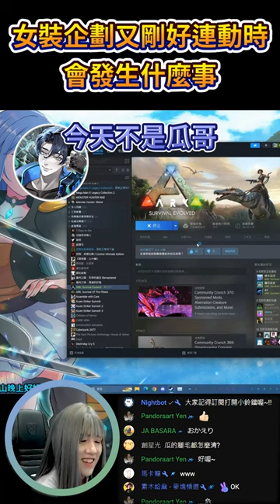這樣的人生真的好難啟齒Q口Q『ARK』冬瓜#shorts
❉❉❉❉❉❉❉播放✯麥塊❉❉❉❉❉❉❉

❉❉❉❉❉❉❉禁止✯台規❉❉❉❉❉❉❉
1.狂洗聊天室
2.一直重複安安
3.不要到處當傳信鴿
4.我是XXX的觀眾，因為XXX沒開台所以我來看你
5.不要告訴我XXX在開台
6.XXX開台了我要走了
7.連動中或是沒看到請不要認為台主不理人
8.當下直播的狀況與聊天文不對題
9.不要分享台主沒玩過的"遊戲"(你的遊戲)進度
10.問一堆私人問題
11.不要當很有壓力的遊戲鍵盤指揮官與暴雷縱火犯
12.機器人不要無腦刷
13.一進來就嘴臭，"你的直播觀看好少喔，過氣了"
14.不要情緒勒索
15.Minecraft更新了可以拍嘛
16.色色不要太明顯不要讓人不舒服
以上規則，感謝配合，聊天品質人人有責^^

❉❉❉❉❉❉❉❉❉❉實況✯配備❉❉❉❉❉❉❉❉❉❉
CPU : intel i9-12900k
主機板 : 技嘉 Z690 aero g
RAM : 芝奇幻光戟 16GX4 DDR4-4000
SSD : Seagate FireCuda 530 1TB
SSD : Micron Crucial MX500 1TB
SSD : 金士頓 M.2 KC2000 1TB
HDD : WD 1TBX2
顯示卡 : 微星 RTX3070Ti VENTUS 3X 8G OC
機殼 : Fractal Design Meshify 2 TG
Power : 全漢白金 HYDRO PTM PRO 1200W
CPU散熱 : MSI MEG CORELIQUID S360
麥克風 : SM7B
錄音介面 : AVerMedia Live Streamer NEXUS
護眼燈 : BenQ 護眼燈
鍵盤 : DUCKY ONE 3 冰靜軸-破曉
滑鼠 : RAZER VIPER V2 PRO 毒蝰
擷取卡 : 圓剛GC573
喇叭 : PHILIPS Soundbar TAB8805
耳機 : SHURE SRH840A
作業系統 : Win11 專業版
視訊鏡頭 : Logitech BRIO 4K HD
螢幕 : PHL 328E1 4K 60Hz

❉❉❉❉❉❉❉❉❉遊戲機✯配備❉❉❉❉❉❉❉❉❉❉
CPU : Intel i7-13700K
主機板 : 華碩 TUF GAMING Z790-PLUS WIFI D4
RAM : 金士頓 (16GX2)D4-3600
SSD : 金士頓 KC3000 1TB
SSD : Micron Crucial BX500 1TB
顯示卡 : 技嘉 AORUS RTX 3090™ 24G
機殼 : Fractal Design Define S2 TG 白
CPU散熱 : 貓頭鷹D15S黑化版
作業系統 : Win11 家用版

❉❉❉❉❉❉❉影集✯資訊❉❉❉❉❉❉❉
※遊戲名稱：ARK
※使用錄影軟體 : Action!
※使用直播軟體 : OBS
※使用剪輯軟體 : Adobe Premiere Pro CC 2021
※使用封面軟體 : Adobe Photoshop CC 2021
※使用音樂來源 : 魔王魂、Youtube 創作工具箱、DOVA-SYNDROME